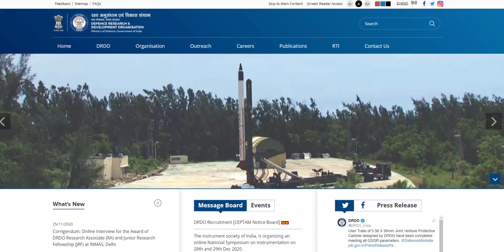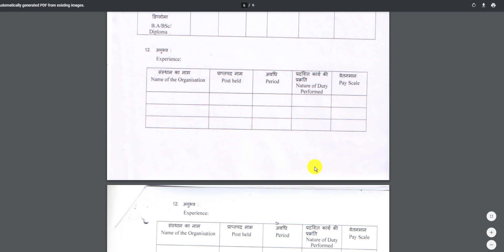DRDO Recruitment 2020 || Fresher can Apply | solid state physics laboratory Recruitment 2020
DRDO Recruitment 2020 || Fresher can Apply

BEST BOOKS

📚📚📚📚📚📚📚📚--MECHNICAL BOOK--📚📚📚📚📚📚📚📚

📚📚📚📚📚📚📚📚--Electrical BOOK--📚📚📚📚📚📚📚📚

📚📚📚📚📚📚📚📚--Metallurgical Engineering--📚📚📚📚📚📚📚📚

Math books-

1. QUANTITATIVE APTITUDE (English)

2. Quantitative Aptitude (English,R S Aggarwal)

3. QUANTITATIVE APTITUDE (Hindi)

Reasoning books-
1. Verbal Reasoning (English, Paperback, R S Aggarwal)--

2. Verbal Reasoning (Hindi, Paperback, R S Aggarwal)--

G.K books-

1. Arihant general knowledge subjective 2018 (English)--

2. Arihant general knowledge subjective 2018 (hindi)--

3. Lucent gk book subjective (English)--

4. Lucent gk book subjective (Hindi)--

5. lucent Objective General Knowledge ( HINDI )--

6. lucent Objective General Knowledge ( English )--

7. Arihant Objective General Knowledge---